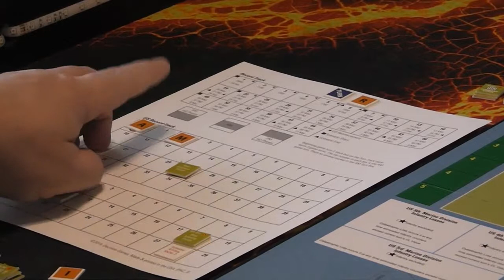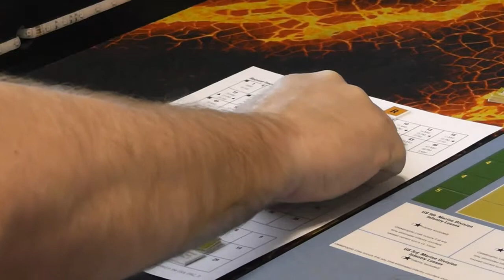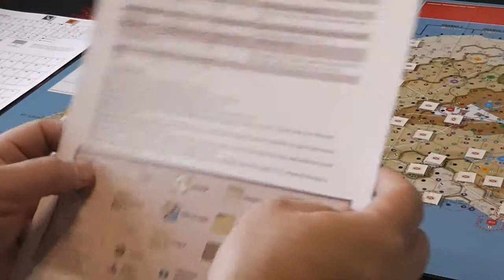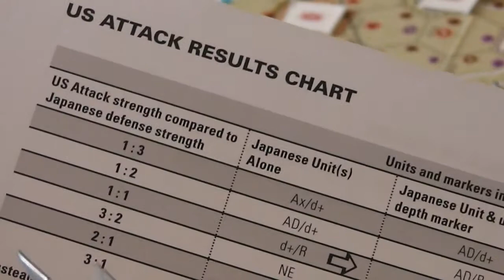Pelly Plays Games: D Day at Iwo Jima - GT5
Playthrough of Decision Games' D-Day at Iwo Jima - Game Turn 5, February 19, 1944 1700